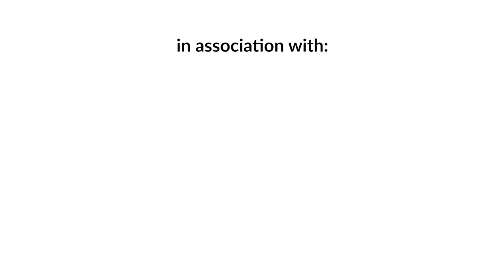Episode 27: Swagat Gyawali | Sushant Pradhan Podcast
Swagat Gyawali is a Brilliant Tech Youtuber, Freelancer, and IT graduate who also has experience working for Amazon India. In this podcast, Swagat talks about NFTs, Network Marketing Scams, Content creation, TikTok branding, and much more.

TIMESTAMPS :
0:00 Amazon
5:55 Work Culture in Amazon, Nepal
10:25 E-commerce in Nepal
19:23 How Swagat got into Content Creation
21:16 Drop Shipping and Online Payment
23:47 Freelancing
31:11 Content Creation
35:12 Youtube and Tiktok
40:04 IPO and Stock Market
44:20 TikTok and Income
51:24 Brands and TikTok
58:26 Influencer Marketing
55:31 Scams in Nepal
1:06:06 How Swagat got Scammed
1:10:32 Pyramid Schemes and Scams in Nepal
1:28:05 Crypto in Nepal, Import and Export
1:33:25 Electricity and EV
1:38:52 Blockchain Technology
1:42:12 NFT
1:57:15 Youtube, Content and Data Selling
2:02:26 Pi Network and Mining
2:09:02 End